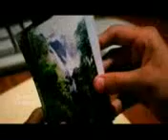AA MERE ZINDAGAI.mp4